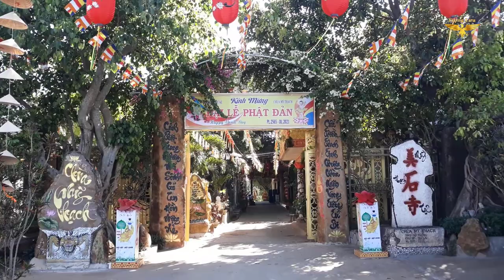Mỹ Thạch Tự - Rất Hay Và Ý Nghĩa